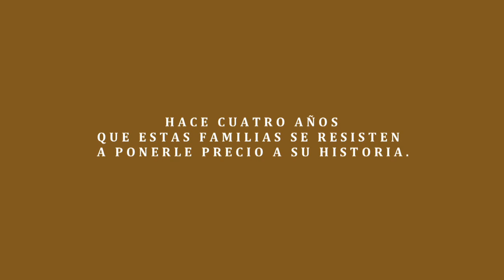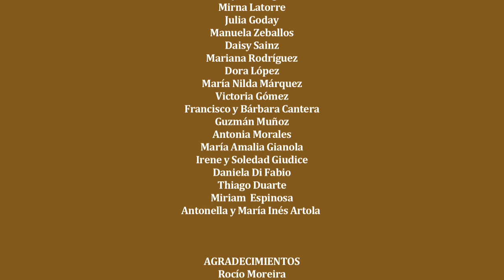Video #1 OTRAS VOCES POR LA TIERRA (1 de 4)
Proyecto audiovisual comunitario de mujeres movilizadas por la posible instalación de la mega minería (Zamin Ferrous - Aratirí) en Uruguay.
Mirá los 4 videos y conocé más Seguí las novedades en Facebook/Otras-voces-por-la-tierra y @vocesxlatierra en Twittter.
Other voices for the earth/land. Film making community project developed in uruguayan rural areas under demand for open pit iron mining at large scale (Zamin Ferrous - Aratirí). Follow us @vocesxlatierra in Twitter and Otras voces por la tierra in Facebook.